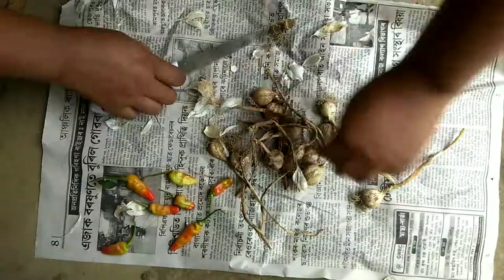Frog Fry || Tammy Cooking Frog|| एमबु एवनाइ || Jaysree || Vlog 15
Beaohai ang embu Bongla ladwng.  swrbafwr embukhwonw jayw hwnna mugwinw hagwo jebw nogya. bt jwng jakhayw nalai beao laginaini khwtha fwiya. birat gwthao mwnw ag. testy jayw.
       Nwngthngmwna angni vediokhwo naina mabaidi mwnw comment ao khwnthahor. arw  jesebang hayw esebang angni vediokhwo share khalam like khalam.